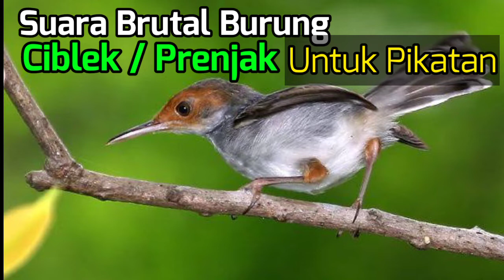Suara Brutal Burung Ciblek / Prenjak Cocok Untuk Pikatan